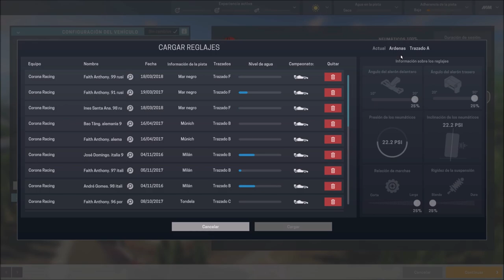Motorsport Manager 3ª Temporada 5ª Carrera CoronaRacing Nuestro primer Podium